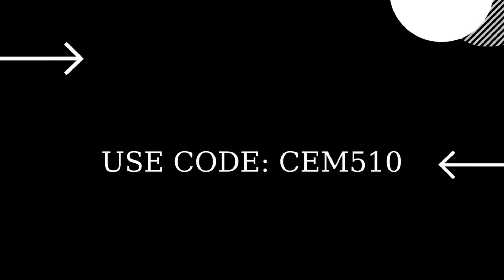Fortnite Darth Vader MWAHAHA EMOTE (Evil Laughter Unleashed) Chapter 3 Season 3